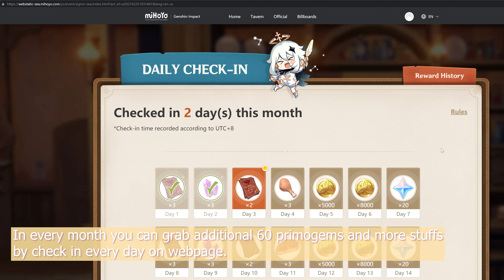Need more PRIMOGEMS and MORA with no effort? 3 things you probably forget | Genshin Impact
Hello everyone!😊
You can earn many primogems and mora using that 3 things which you probably forgot.

0:00 Bounties and Requests
0:26 DAILY CHECK-IN
0:44 Parametric Transformer
1:09 Outro